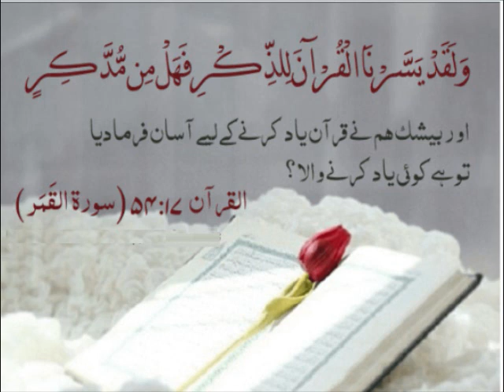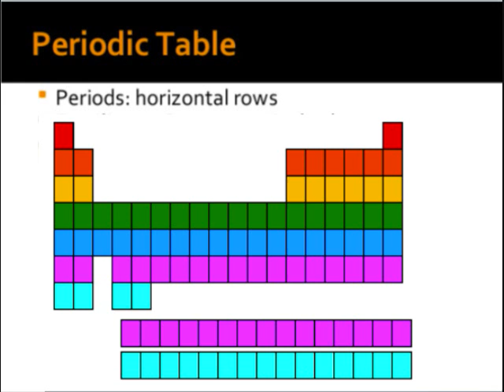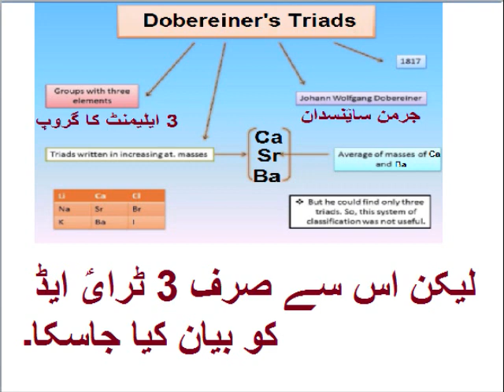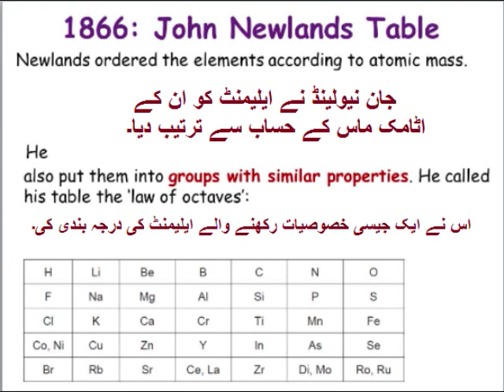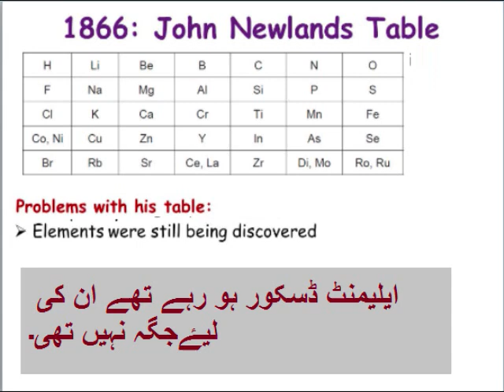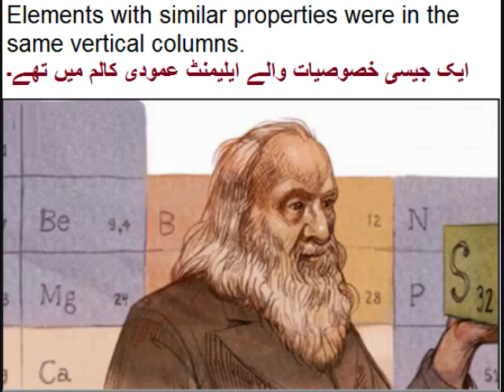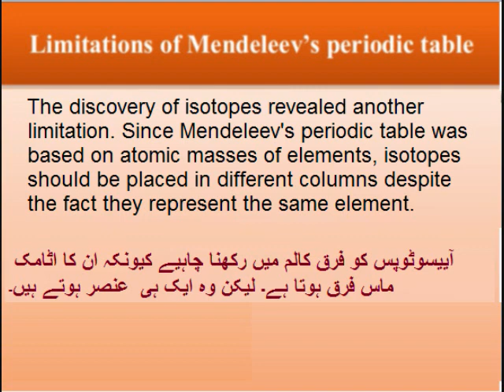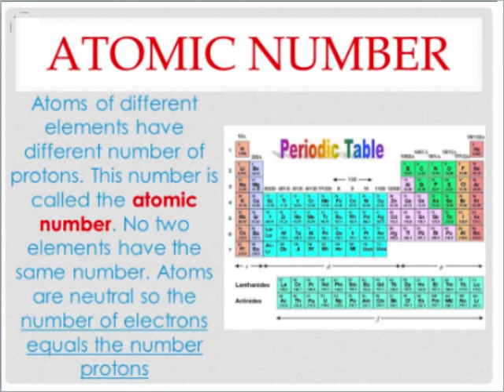Chemistry 9 in Urdu/History of periodic table/unit 3.1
9th chemistry unit 3.1, History of periodic table in Urdu